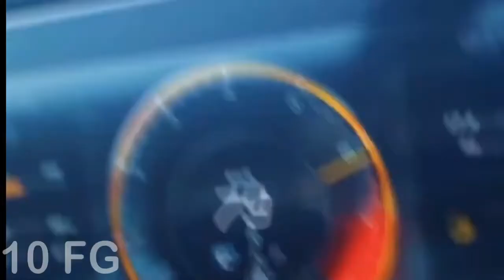Billionaire Luxury Lifestyle Motivation and Visualization RICH LIFESTYLE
Duabi lifestyle
Dubai rich life
Dubai vacation
Dubai visit
Dubai visa
Dubai tourists destinations
Burj Khalifa
Palm jumeirah
Dubai deira